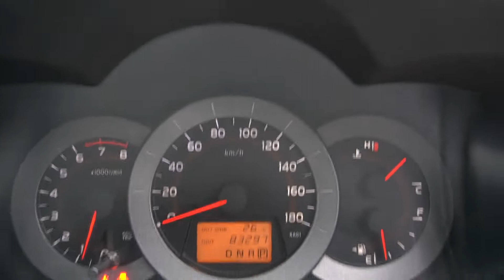TOYOTA RAV4 2.4 AT YOM 2007-SGU4430Y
SGU4430Y